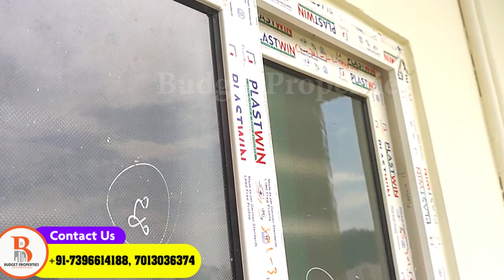27 Lakhs Group House Sale In Sujatha Nagar | Flats For Sale | Villas In Visakhapatnam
flats For Sale In Visakhapatnam

Group House :

Plot area : 900sft

Location : Sujatha Nagar, 1 km

independent house for sale in visakhapatnam below 20 lakhs
individual house for sale in pendurthi
independent house for sale in vizag
independent house for sale in vizianagaram

Low Cost 3 BHK Group House Sale In krishnarayapuram || Flats for sale in Vizag || Budget Flat

Low Budget Flats in Sujatha Nagar || Flats for Sale || Villas in Visakhapatnam || Land for Sale 🏘️🏡

2 BHK Flat for Sale In Sujatha Nagar || flats for sale || villas in Visakhapatnam || land for sale 🏠

Low Cost 2 BHK Flat for Sale In Vishaka Sri Sarada Peetham || Flats for sale in Vizag || Budget Flat

Low Cost 2 BHK and 3BHK Flat for Sale In Simhachalam || Flats for sale in Vizag || Budget Properties 🏬

Plots for sale in Vizianagaram || villas in Visakhapatnam || land for sale || Bogapuram airport

flats for sale in visakhapatnam below 30 lakhs
flats for sale in vizag
flats for sale in vizag below 20 lakhs
flats for sale in vizianagaram
3 bhk flats for sale in vizag
budget properties
budget housing and properties
villas in visakhapatnam for sale
villas in visakhapatnam
luxury villas in visakhapatnam
villas vista suites
real estate in vizag
real estate in vizianagaram
best real estate broker
best real estate brokerage for new agents
best real estate brokerage to work for
best real estate brokerage for beginners
best real estate broker for new agents
land for sale in visakhapatnam
agriculture land for sale in visakhapatnam
agriculture land for sale in vizag
farm land for sale in vizag
agricultural land for sale near vizag
3 bhk flats for sale in vizag
property for sale in visakhapatnam
commercial property for sale in visakhapatnam
group house sale